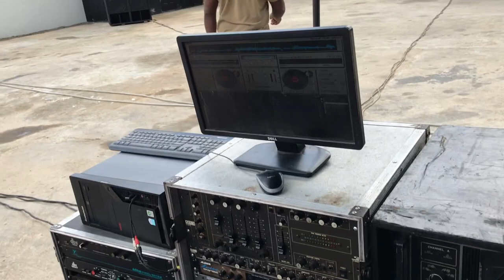10 SOUND ONE LAWN 🔥 STRING UP OR SHUT UP💥 FULL DAY VIDEO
Red x entertainment tv is focus on giving you best entertainment news on sound system culture from around the world an other entertainment news.so for the latest in sound clash juggling ,sound system setting up ,artist news ECT. subscripted to our channel for the latest entertainment.